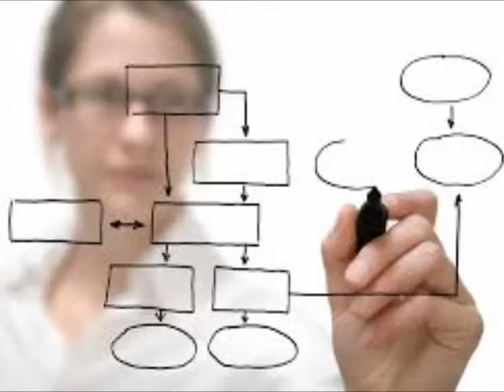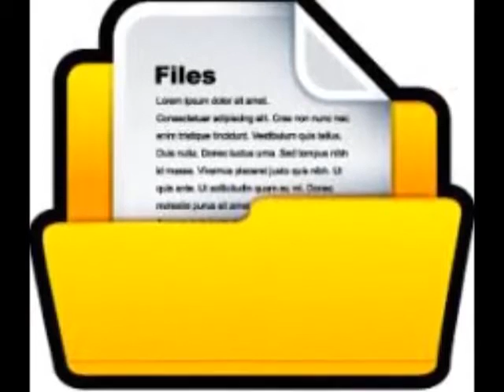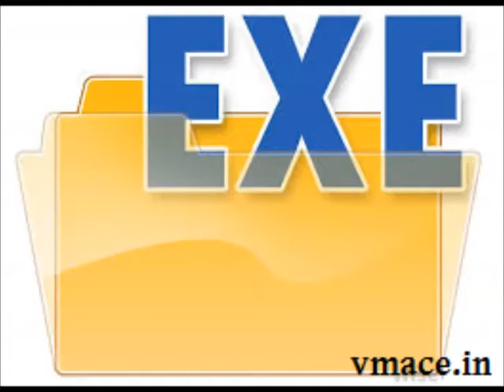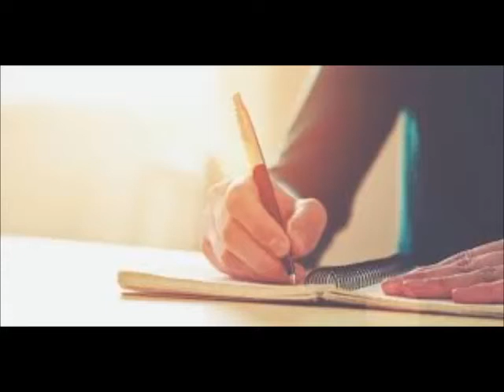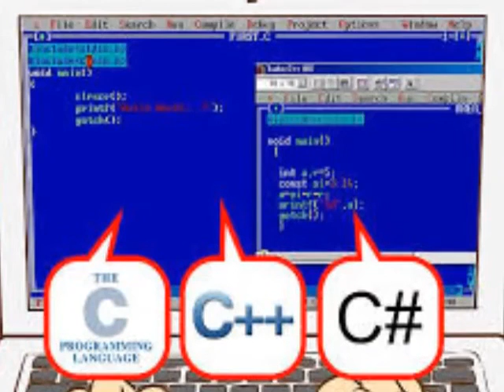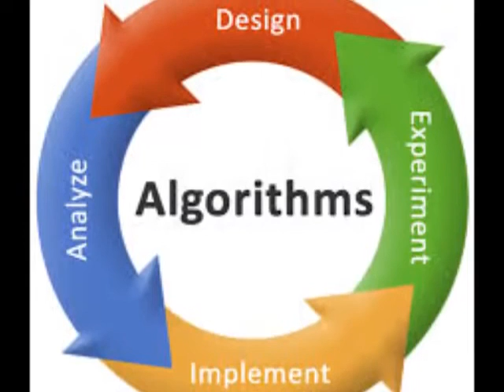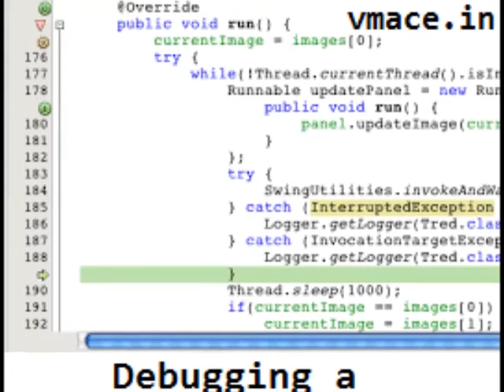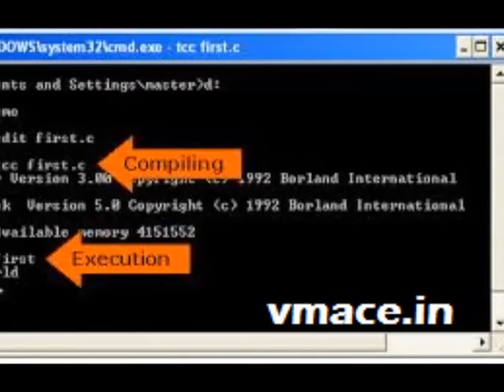Haldwani Computer Classes Computer Skills जरूरी है कंप्यूटर की जानकारी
जरूरी है और सॉफ्टवेयर बनाने के लिए सिर्फ कंप्यूटर की जानकारी .
Before starting any programming Language, understand the basic foundation concepts of COMPUTER PROGRAMMING.
This video covers - Program, Functioning of program , Steps of Program execution, Errors in Program , Debugging and Program Testing.